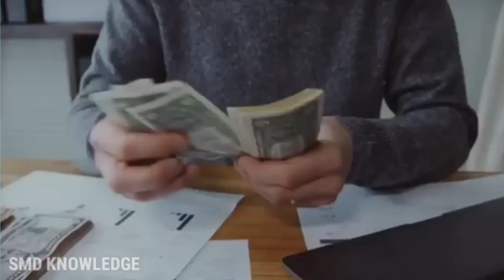BUSINESS SUCCESS STORY || गरीब क्यों अमीर नहीं बन पाता है || How To Become Rich Ankush Ask3 2024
My Viral YouTube Video Link:-

success,business,us news,
mainstream media,free speech,
john mullins,intellectual dark web,news,funny,personal growth,
black community,african american,
black conservatives,the larry elder show,
epoch times,entreprenuer,
the epoch times,larry elder,
current events,critical thinking,
idw,tedtalks,ted talk,politics,
ted talks,media bias
they dont want what we know,
what the rich teach their kids,
the game of the rich,do this or stay poor,
keep them poor video,
nevere poor again video,
rich poor robert kiyosaki
ameer kaise bane,
amir kaise bane hindi me,
ameer kaise bane hindi me,
amir kaise bana ja sakta hai,
bahut jaldi ameer kaise bane,
ameer kaise ho,
ameer kaise bana ja sakta hai,
ameer kaise sochte hai,
ameer banne ke upay,
rich single men,
ameer banne ka tarika,
ameer banne ka mantra,
ameer banane ki video,
making money,
amir banne ke liye kya karen,
ameer banne ka asan tarika,
coolmitra,
robert kiyosaki,
business intelligence,